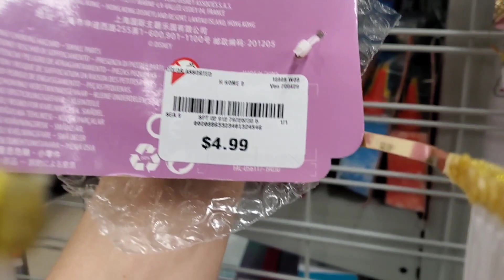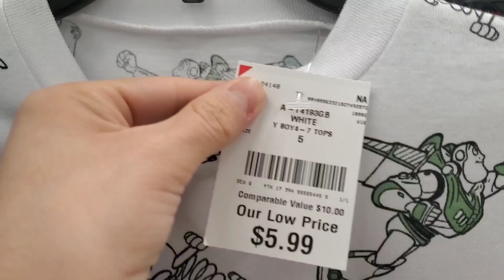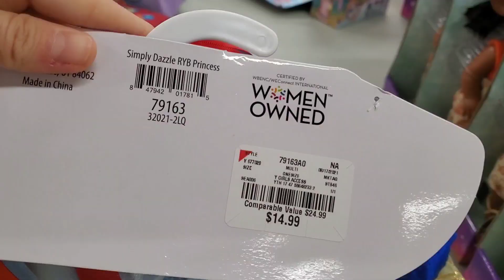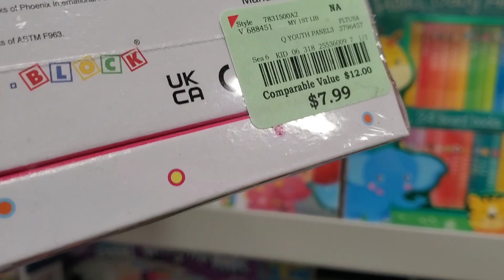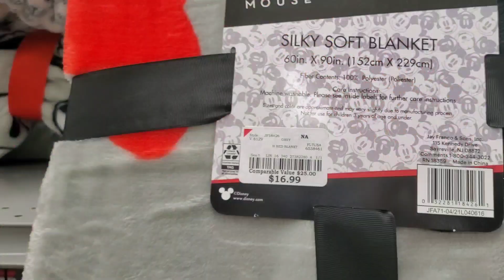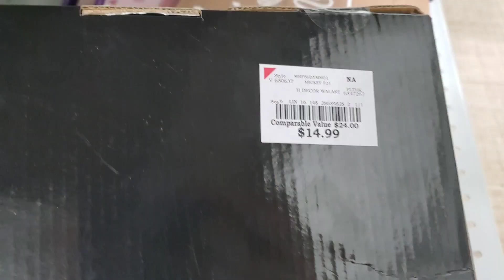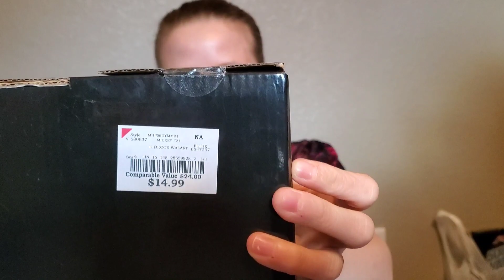Burlington shopping/ haul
Come join me as I go Burlington Disney merch hunting and yes there is a fun haul at the end. Found some fun Disney stuff along the way and excited to share it with you.

Cool mom and daughter and Andy her son have a fun channel. Go check them out. :)

   If your new to my channel welcome and thanks for stopping by. ( don't forget to subscribe) 😁 If you love Disney or anything under the Disney umbrella so yes that does include Star Wars and marvel!

Doing shop with me videos at various places

Figure opening/reviews

Mystery bag openings

Subscription boxes (currently only doing Bibbidi, more  boxes coming soon)

Enjoy doing hauls of different items I get

My upload schedule is:
Monday, Wednesday, Fridays
There are occasional time I upload a few time more in a week depending on the content for that week.

Here are a few recent videos I've done if your interested, ENJOY 😉😁

Full Disney doorables series 6 opening! (its 50 minutes but so much fun you wont regret it!)